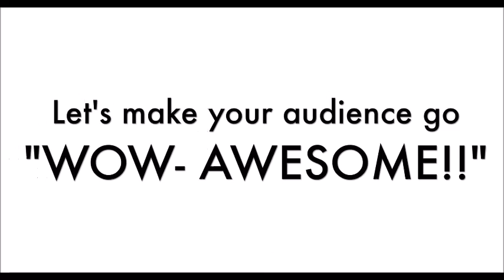Anupama's show The Client Experience Circle Episode 3: "Caring About Complaints"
Your experience as a client is not just valuable, it’s priceless. Today we have Anupama to talk about Client Experience and how it affects you. Anupama is not only a Client Experience Specialist but she’s also a Client…just like you. She understands the good & bad experience you and I go through every day as clients & customers. As the host of “The Client Experience Circle,” every week she talks about a new experience which reveals some amazing stories and amazing lessons we all can learn from. Anupama is also a proud team member of Bishal Sarkar’s Company, and she regularly gets amazing reviews and feedback from the clients because she really cares for people. So she’s not just another speaker, but she’s an example of Client Experience. Sound Mic Action.